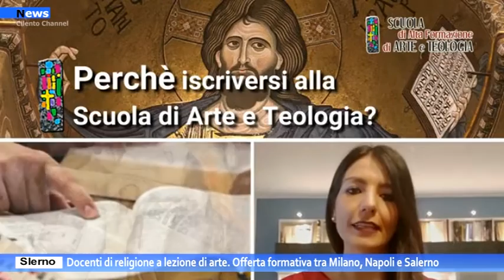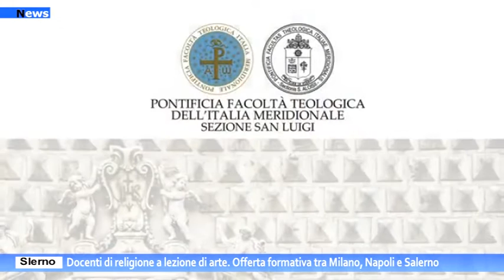Salerno, Docenti di religione a lezione di arte Offerta formativa tra Milano, Napoli e Salerno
Raccontare la fede attraverso l’arte e insegnare a farlo a chi vive questa esperienza a contatto con i giovani, con i ragazzi, con i bambini. È questo l’obiettivo che l’Istituto Superiore di Scienze Religiose San Matteo di Salerno e la Scuola di Alta formazione di Arte e Teologia della Pontificia Facoltà Teologica dell’Italia Meridionale (Sezione San Luigi di Napoli) con il patrocinio dell’Arcidiocesi di Salerno-Campagna-Acerno hanno assunto promuovendo il Corso di Alta formazione Insegnare la religione con l’arte.